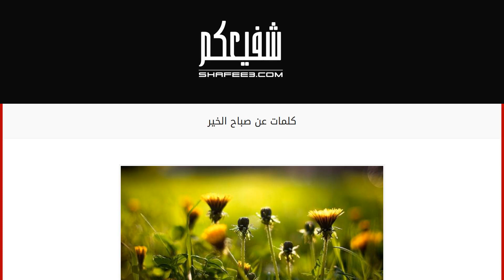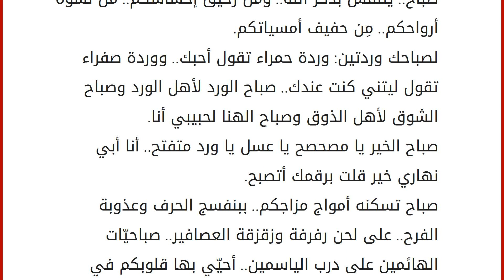كلمات عن صباح الخير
إقراألمقال كاملا :
الصباح الخير هو البداية والأشراقة الجميلة في يومنا، هنا إليكم في مقالي هذا كلمات عن صباح الخير. كلمات عن صباح الخير
أحلى صباح لساكن القلب والروح.. شوفتك تكحل العين وتداوي الجروح.
صباحك خواطر دافية.. باتت بقلبي غافية.. ترقب صباحك يا غالي.. عساك بخير وعافية.
صباح الخير يا أجمل طير.. بوجودك جنبي أحسّ الدّنيا لسّه بخير.
صباح الحب والعهود.. صباح الفل ودهن العود صباح الورد لأحلى قلب بالوجود.
ورود الدنيا أقطفها وبشوق قلبي أغلفها ومع: صباح الخير أرسلها.
آهدي الورد لأهل الورد.. صباح الشوق لأهل الذوق.. وصباح الهنا لحبيبي أنا.
أحب أصبح بهداوة.. نهارك هادي بطراوة.. بطعم العسل والحلاوة.. صباح الخير.
يا صباح الحب كلّه وشمس عمري وظلّه.. مهما تغير الزمان حبك أنتَ في محلّه.
يا صباح الأماني والفجر الجميل.. على حلو المعاني والشوق الأصيل.
يسعد صباح الورد يا طيب القلب.. صباحك يرد الرّوح ويخلّي باب القلب مفتوح.